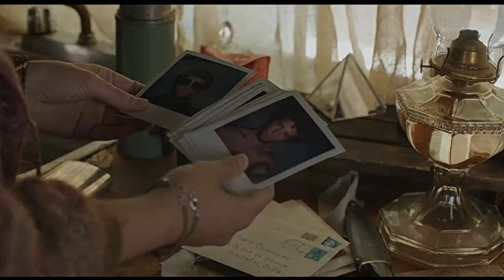Saint-Narcisse | 4K Trailer (2021)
A Bruce La Bruce film about a Twins...
Dominic finds his twin brother at a monastery, where Daniel is the petulant prey of a perverted priest. Dominic stalks his sequestered reflection, and when their eyes first meet, it’s love and lust at first sight. Dominic is determined to save his brother-lover from the clutches of the dirty Father, so that they may return to the sanctuary of their lesbian earth mother.